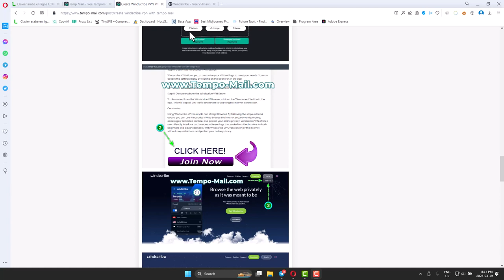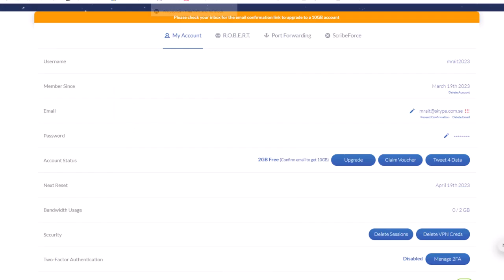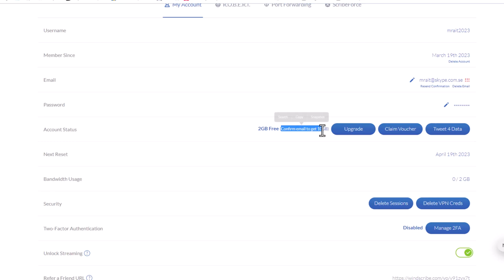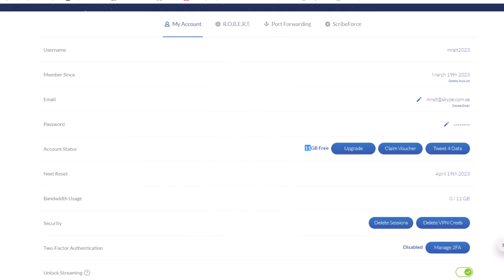شرح وتحميل افضل في بي ان مجاني | vpn طريقة الحصول على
vpn طريقة الحصول على
اخيرا يمكن التخلص من عائق الأيبي الدي يؤدي الى رفض طلباتك لما تقدم على امازون تورك او
 عروض الأفيليت او ميرش باي أمازون مع
هدا الفي بي ان يمكنك تصفح الأنترنت كما لو انك  تعيش بأمريكا او كندا

يعد في بي ان  اختصارًا لـ أو الشبكة الخاصة الافتراضية، وهو عبارة عن تقنية تمكن المستخدمين من تأمين اتصالاتهم عبر الإنترنت وإخفاء بياناتهم وعنوان الأيبي  الخاص بهم. ويتم ذلك عن طريق توجيه جميع حركة المرور الخاصة بالمستخدمين من خلال خادم في بي ان ، الذي يقوم بتشفير المعلومات وتخفيف التعقب والرصد على الإنترنت.

تعتبر استخدام في بي ان  ضروريًا للأشخاص الذين يتصفحون الإنترنت باستمرار، خاصة في الأماكن العامة مثل المطارات والمقاهي والمكاتب، حيث يكون هناك خطرًا على الخصوصية الشخصية والأمان على الإنترنت. ويمكن استخدام في بي ان  لتجنب التعقب من قبل الشركات والمواقع الإلكترونية، وكذلك للوصول إلى المواقع التي قد تكون محظورة في بعض الدول

بشكل عام، تعد تقنية  في بي ان  جيدة وفعالة لحماية الخصوصية والأمان على الإنترنت. ومع ذلك، يجب أن يتم اختيار في بي ان الصحيح والموثوق به، حيث أن بعض الخوادم قد تتضمن ثغرات أمنية ويمكن أن تتعرض للاختراق. ويجب على المستخدمين الاهتمام بمعرفة سياسة الخصوصية والشروط والأحكام لل المستخدم قبل الاشتراك فيه.

يوجد العديد من الأسباب التي تجعل استخدام  فيبي ان ضروريًا لتصفح الإنترنت. فمثلاً، يمكن لشركات الإنترنت تتبع وتسجيل نشاطات المستخدمين على الإنترنت، وتستخدم هذه المعلومات لغرض الإعلان وتحسين خدماتها، أو حتى لبيع هذه المعلومات للطرف الثالث. ولكن من خلال استخدام فيبي ان ، يتم تشفير جميع بيانات المستخدمين، وبالتالي يتم حماية الخصوصية والتأكد من عدم تتبع أي نشاط على الإنترنت.

ويمكن أن يكون  فيبي ان مفيدًا أيضًا للمستخدمين الذين يتصفحون الإنترنت في بعض الدول التي تحجب بعض المواقع والخدمات. ومن خلال استخدام  فيبي ان ، يمكن للمستخدمين الوصول إلى هذه المواقع والخدمات دون تلقي أي عوائق أو تقييدات.

ومن الجدير بالذكر أن استخدام  فيبي ان ليس مثاليًا بالنسبة للجميع، حيث أنه يمكن أن يؤثر على سرعة الاتصال بالإنترنت ويزيد من استهلاك البيانات. ويجب على المستخدمين الاهتمام بشراء خدمة  فيبي ان ذات جودة عالية وتتميز بالسرعة والأمان، والتي تتيح الوصول إلى الخوادم في العديد من الدول حول العالم.

VPN اختصار الى Virtual Private Network أي الشبكة الافتراضية الخاصة, هي طريقة تستخدم لإضافة الأمان والخصوصية إلى الشبكات الخاصة والعامة، مثل الواي فاي والانترنت. تُستخدم الشبكات الافتراضية الخاصة VPN من قبل الشركات لحماية البيانات الحساسة. ومع ذلك، لم يعد استخدام الفي بي ان يقتصر على الشركات بل الكثير من مستخدمين الانترنت يستخدمون هذه الشبكات على نحو واسع أثناء إتصالهم بالانترنت. يتم حماية الخصوصية باستخدام VPN من خلال استبدال عنوان IP الاي بي الخاص بالمستخدم مع عنوان اخر من مزود خدمة في بي ان بحيث يختلف مكان عنوان الاي بي بحسب مكان تواجد خدمة الفي بي ان. الأمن و الحماية هو السبب الرئيسي الذي جعل الشركات والافراد تستخدم الشبكات الافتراضية الخاصة لسنوات. حيث يمكن اعتراض البيانات المرسلة في الشبكة أو الواي فاي بكل سهولة بواسطة WiFi spoofing مثلاً. تستخدم الشبكات الافتراضية الخاصة VPN بروتوكولات التشفير المتقدمة وتقنيات الأنفاق الآمنة لتغليف جميع عمليات نقل البيانات عبر الإنترنت. إن التهديدات الأمنية المتطورة والاعتماد المتزايد على الإنترنت تجعل الشبكات الافتراضية الخاصة جزءا أساسيا من الأمن الجيد. حيث يمكن القيام بعمليات بيع أو شراء مع التأكد من عدم فقد أية بيانات وعدم اختراق الاتصال.